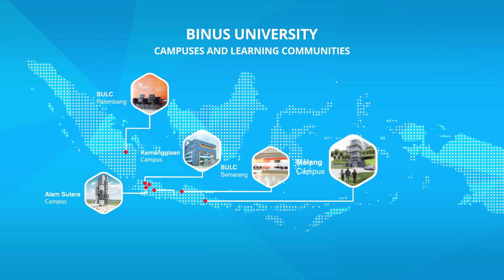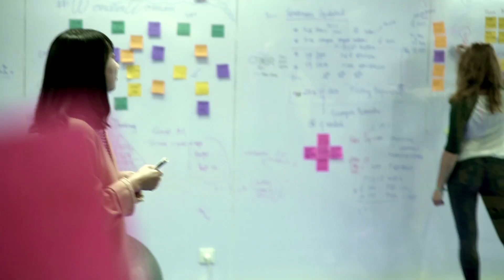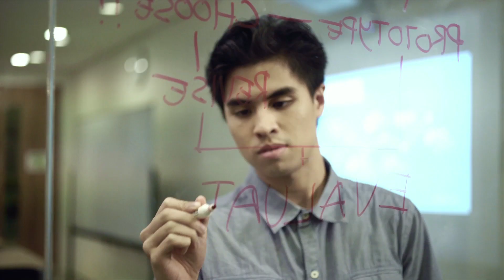BINUS UNIVERSITY Video Profile 2019